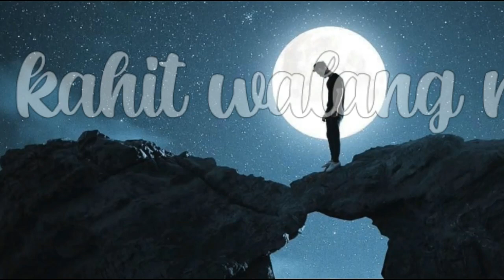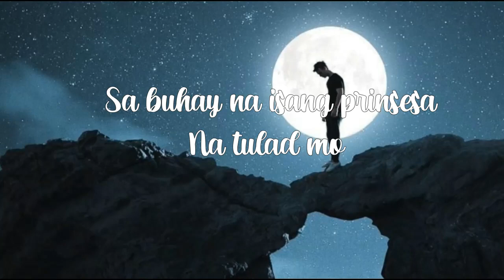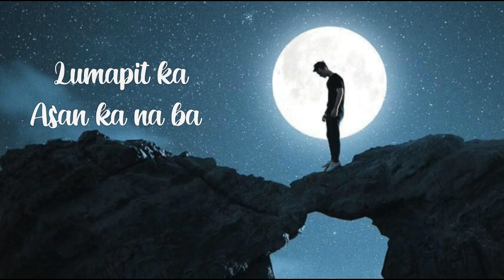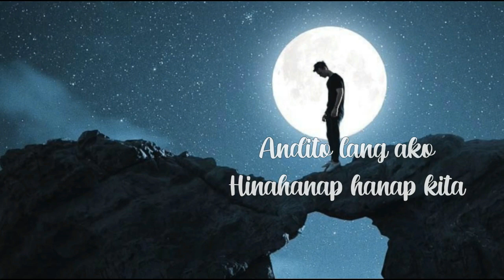ASAN KA NA BA by Zach Tabudlo lyrics